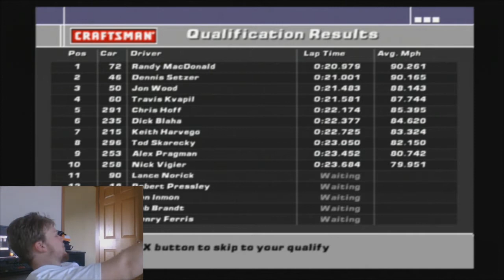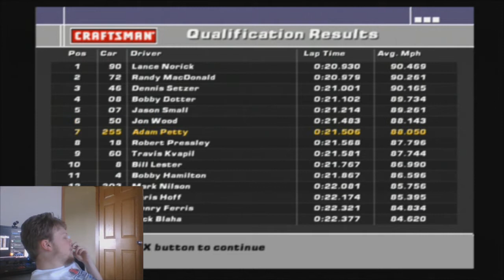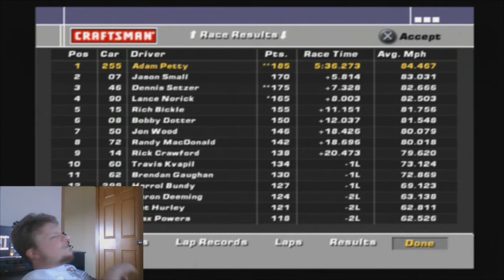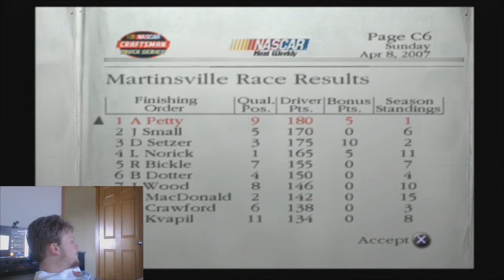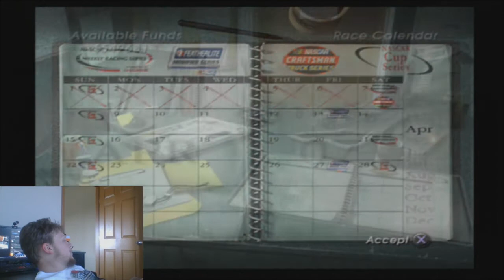NASCAR Dirt to Daytona | Part 82 | LOVE THAT MARTINSVILLE